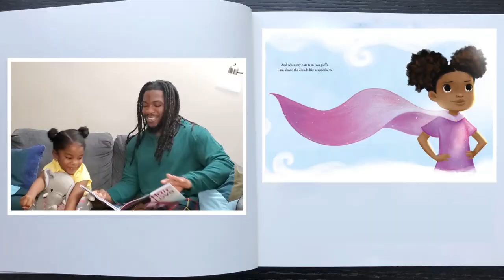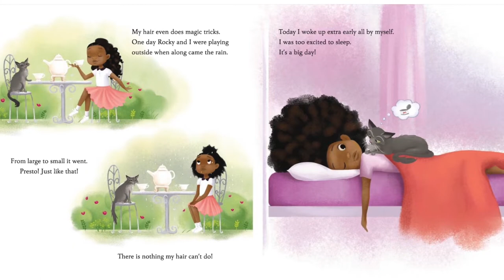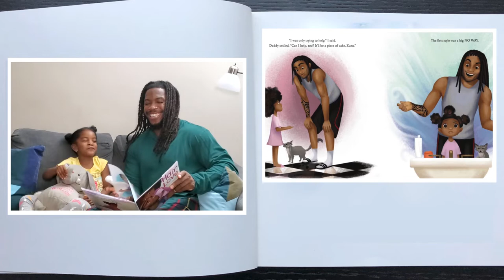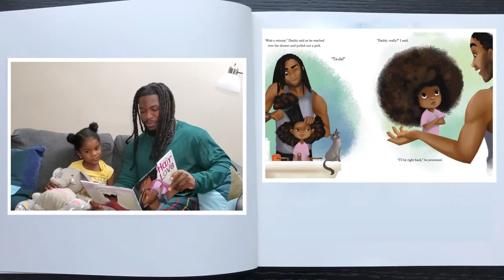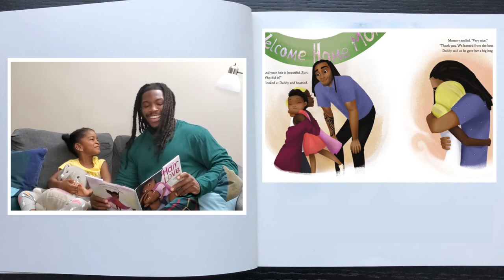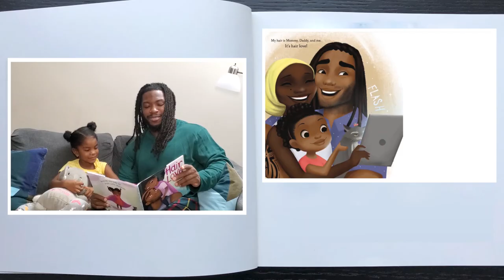RWR EP 5 Hair Love with Wayne Moore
A lovely father/daughter story! Wayne Moore and Zahriah present Hair Love by Matthew A. Cherry on episode 5 of Read, Write & Roar!